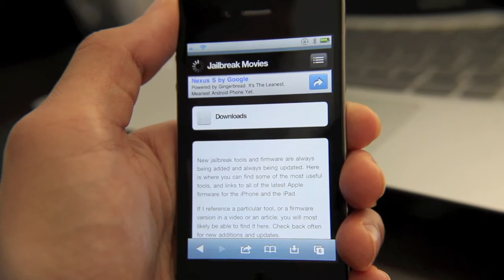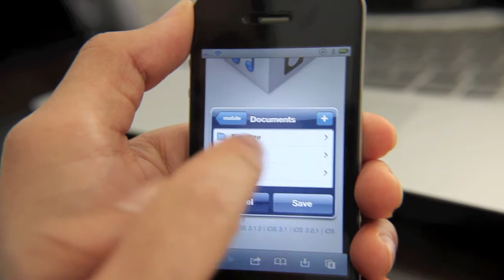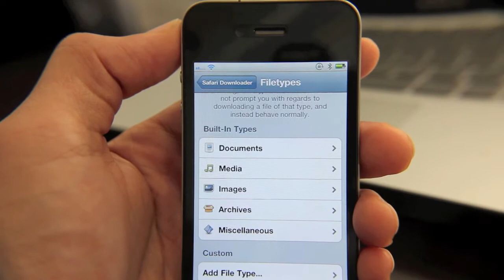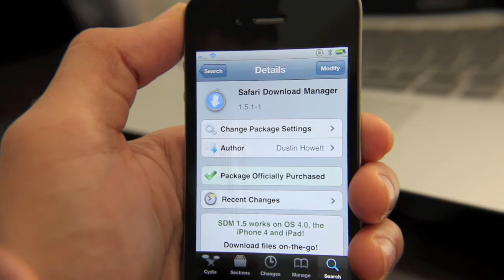'Safari Download Manager' Gives Your iPhone More Download Flexibility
Safari Download Manager is a must have jailbreak tweak if you ever plan on using the iPhone's Mobile Safari as a serious web browser.

About iDB